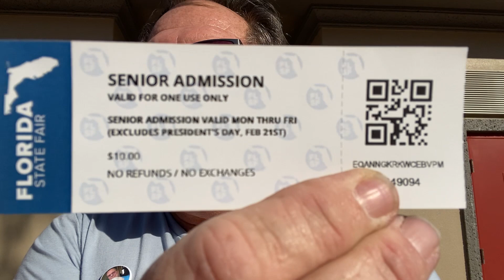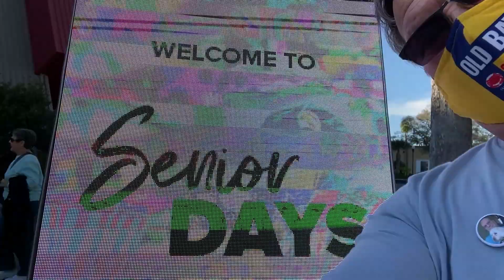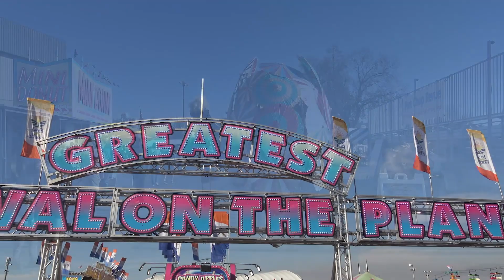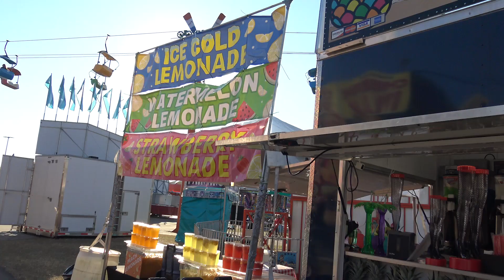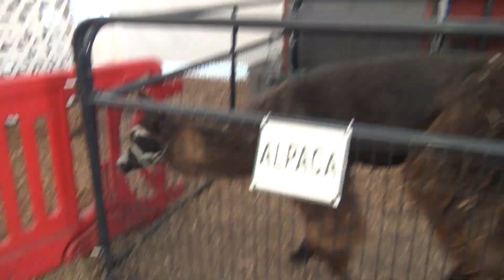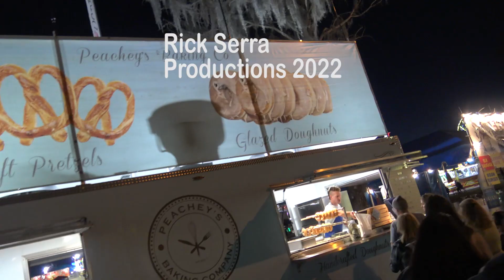Out with Rick: Rick meets The CarpetBagger at the Florida State Fair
It had been since the Mothman Festival of 2019 that I last was with The CarpetBagger. Our first meeting.   We had shared adjacent booths.  He is a great guy and very kind and easy going.

So when the Florida State Fair came to Tampa, Florida this year, I was fortunate to hook up with Jacob, The CarpetBagger.  Also, I met Tampa Jay and Cris the Girl,
both on YouTube (now engaged).

Hope you enjoy my reel of a day with all three and myself, as we enjoy a day together.  Enjoy!

Rick Serra: TV actor, comedian, friend, humanist, daddy, poppy, uncle, husband, son, brother.  Interests: entertainment, supernatural and paranormal investigation, and Another Dirty Room.

The Channel of Rick Serra is a multi-dimensional place.  Following his success on the YouTube series "Another Dirty Room" by "thisisdanbell,"  Rick steps out on his own and looks for his 'own voice.'  What Do I want to Pass On to all viewers:  Life is FUN.  No matter the age, you can always re-create yourself.  I love to laugh, and I love to draw others into my 'mad world.'   Creating content for YOUTUBE does make me put myself out there, but I am hyper-sociable and freely share myself for others.  I hope you find the content you need.  I am just getting started!

Love,
Rick Serra